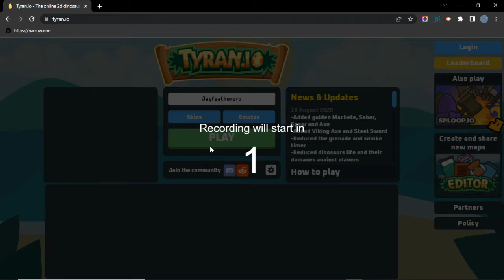I suck at this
Watch Jayfeatherpro play Tryan.io - The online 2d dinosaur game (which he sucks at)!
Wanna play? 🔽